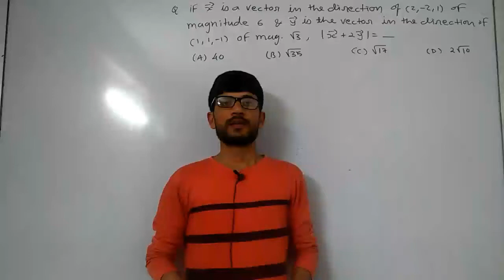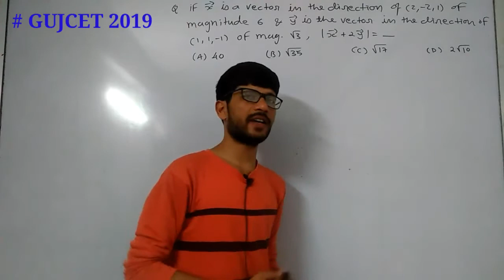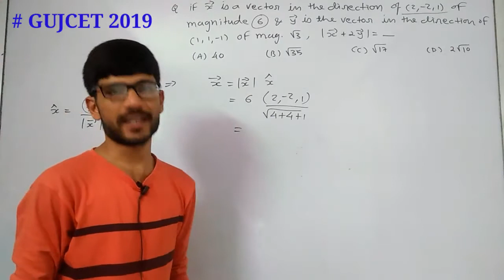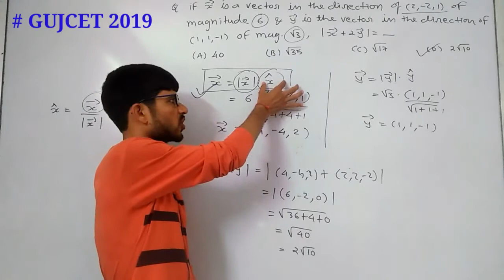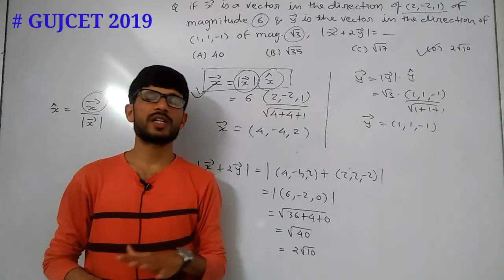GUJCET 2019 | SOLUTION | VECTORS #2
Hello guys, this is ravi bhalodiya. in this video you will see the solution of GUCET 2019. in this video we have solve a question of VECTORS. to watch more videos like, share and subscribe the channel.

          This is the channel where you can get best content on mathematics for science stream.
           We are providing jee main previous year question with solutions chapter wise and year wise.
           By visiting our play list one can get solution as per requirment.
           Here we are try to solve the problem in minimum time and by simplest method. our target is to make coaching free india.
           Now a days we can see the situation of our education system. i think there is nothing to discuss. we all are aware about our system.
           Specially in this political environment we can not expect anything from government. so there are no option to improve our education system unless every individual make some effert to make some change and make our motherland realy the great india.